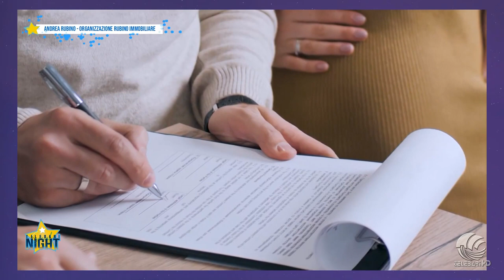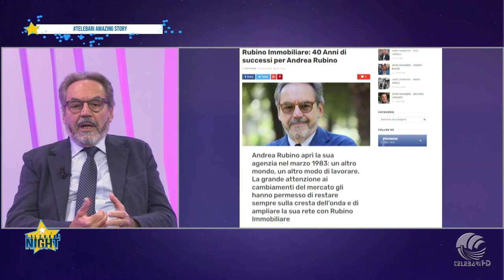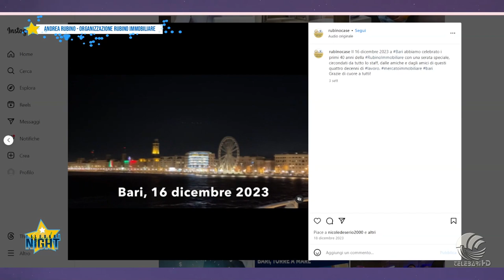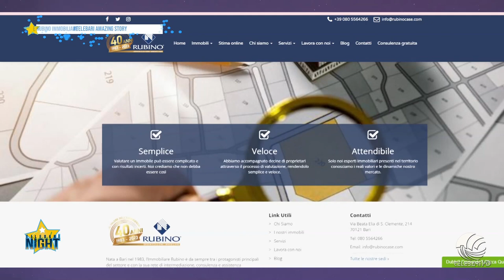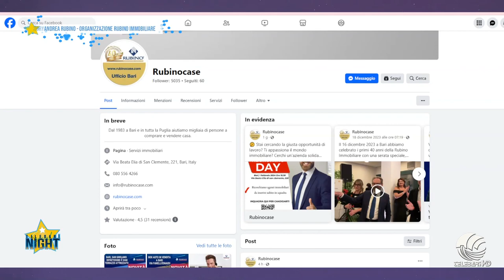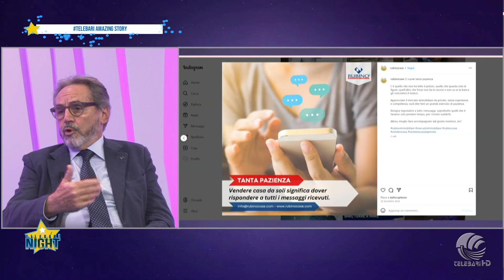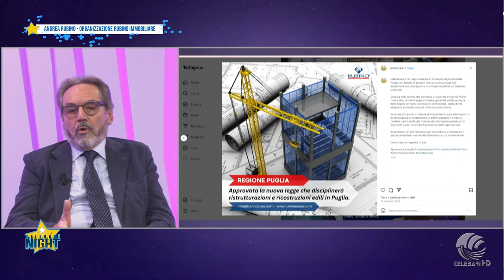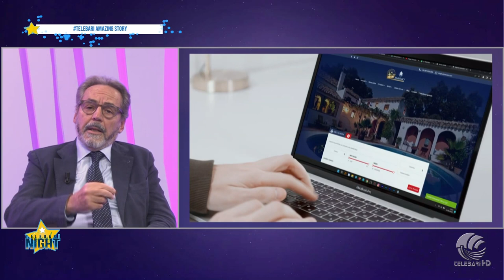Il mercato immobiliare in 40 anni di storia, intervista ad Andrea Rubino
Nata a Bari nel 1983, l’Immobiliare Rubino è da sempre tra i protagonisti principali del settore e con la sua rete di intermediazione, consulenza e assistenza immobiliare, è in grado di anticipare e soddisfare le esigenze di qualsiasi tipo di cliente.

L’organizzazione esplica la sua attività nel rispetto dei principi d’imparzialità insiti nel contratto di mediazione, in base alla legge 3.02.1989 e successive modifiche.

Offrire maggiore professionalità ed efficienza in un settore estremamente complesso e competitivo come quello immobiliare è una precisa volontà dell’Immobiliare Rubino, che da 40 anni rappresenta un punto di riferimento per i servizi immobiliari in Puglia.

Per l’Immobiliare Rubino professionalità, servizio e affidabilità sono una vera e propria missione. Professionalità significa serietà, onestà e competenza.